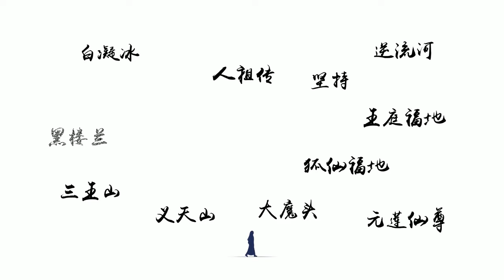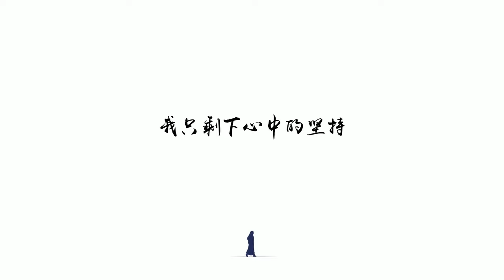方源的坚持 Fang Yuan's Perseverance (Reverend Insanity Fan Animation HD & Translations)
*THIS ANIMATION AND TRANSLATION CONTAINS SPOILERS TO REVEREND INSANITY. WATCH AT YOUR OWN RISK.*

Transcription by tanbella
Translation by me.
Song is 平凡之路 by 朴树

“Because hardships strengthen resolve, the strong-minded will not be lured by worldly affairs. Today I step on grass; later I shall step on mountains and rivers!

From today, I will walk on the path of supremacy! Sweep the earth and laugh at the world.

Tread the green mountains; step on the blue seas; bind the blue dragon; assault the sky!

Bath in difficulties and sharpen the demonic soul; lift the flag and sing in triumph; defy heaven, defy fate, defy the universe!”